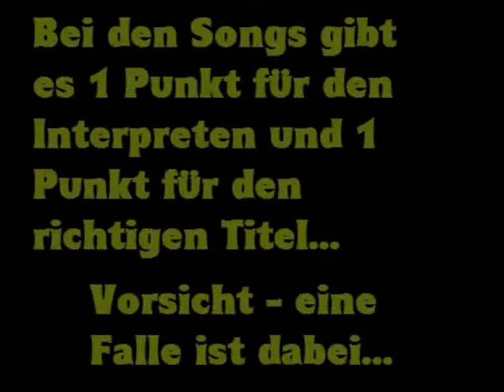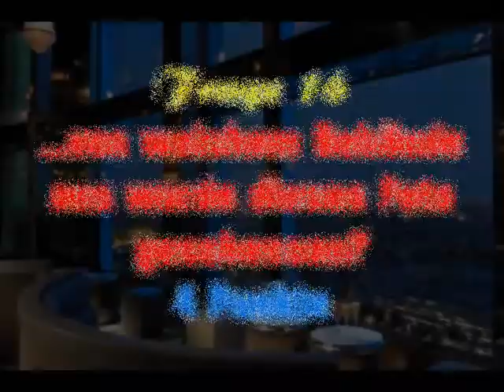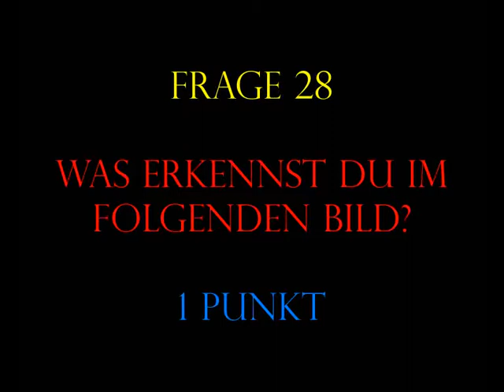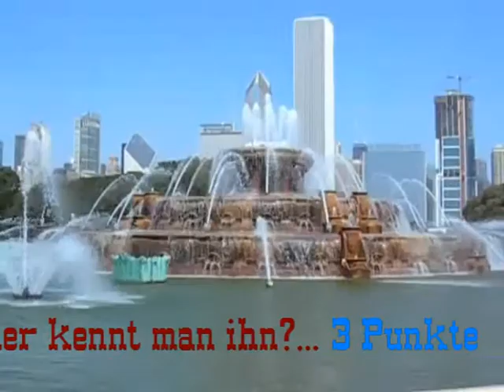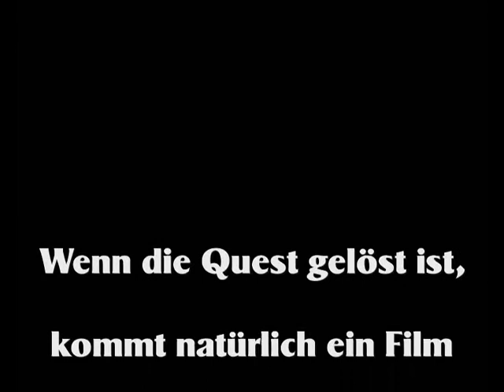Nickesk - Liga / Quest Dez. (IndiansBussi-Quest-Remix)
Hier sind die Fragen zu unserer Quest im Dez. - nach Lösung kommt das 2. mit den Antworten.